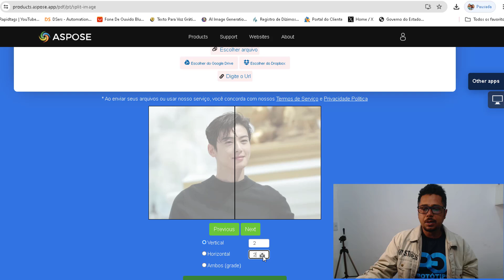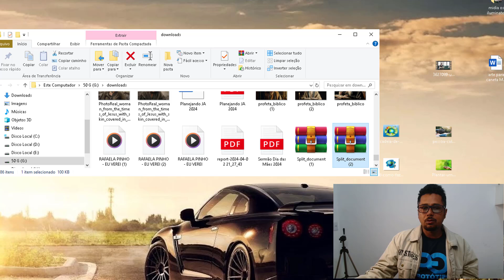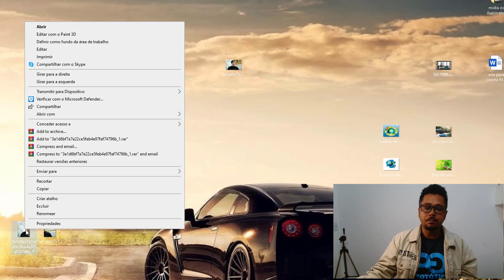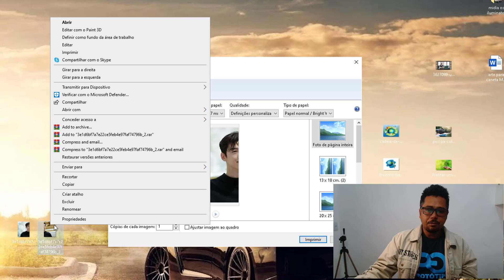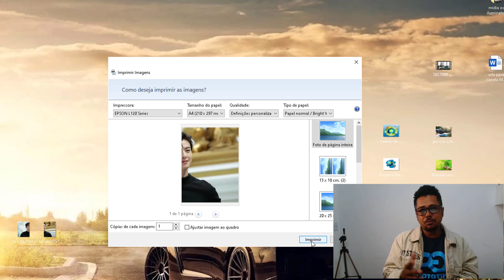Como Imprimir uma Imagem Grande em 2 Páginas Cha Eun-woo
como imprimir uma foto em 2 folha de oficio em casa